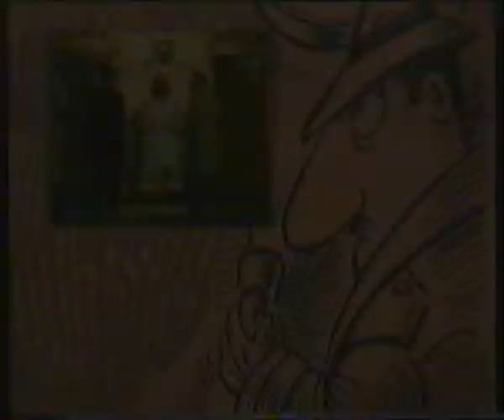CADS presents Inspector Drake's Last Case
CADS June 2000 production of David Tristram's classic creation Inspector Drake.